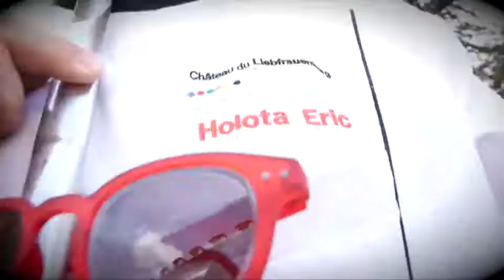1-Soupe de Sauterelles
Ingrédients pour 4 personnes :
- Huile d'olive
- 40gr de carottes
- 40gr de céleri
- 40gr d'oignons rouge de Toulouges
- 40gr de poivrons rouges
- 12 sauterelles du Liban
- Epices, mélange africain d'Eric Holota : germes de coriandre, de cardamome, de piments et de betterave, graines d'ail.
- Bouillon de volaille
- Crème fraîche